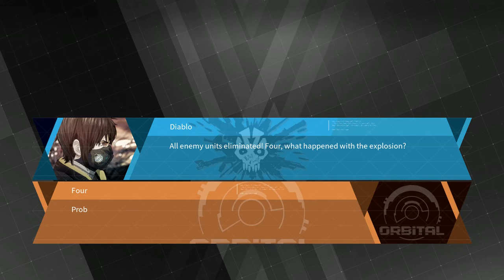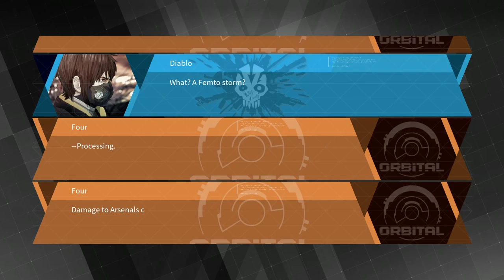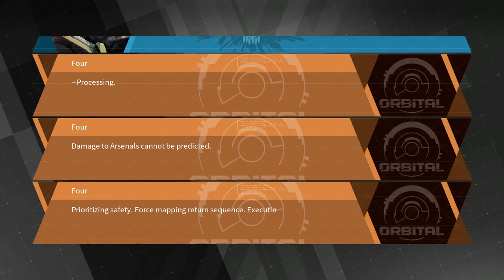DAEMON X MACHINA Walkthrough Part 12 No Commentary